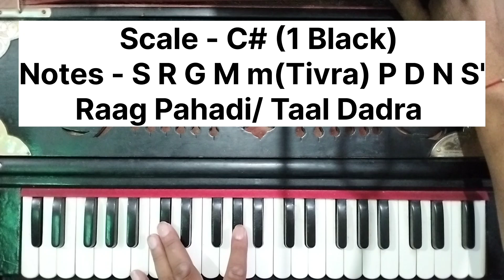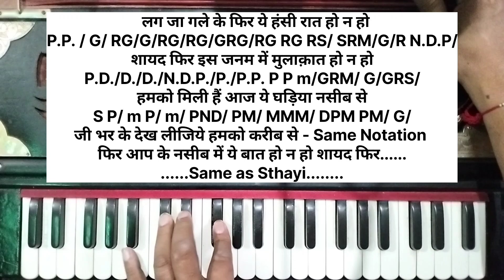Lag Jaa Gale Ke Phir Ye लग जा गले के फिर ये | How to play on Harmonium ?